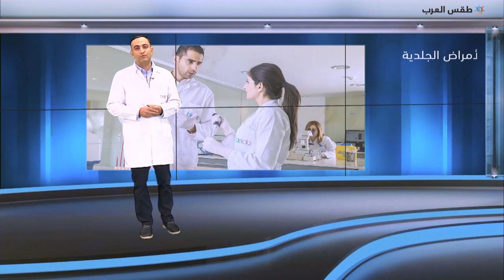طقس العرب - بالفيديو نصائح طبية هامة للحجاج أثناء أداء مناسك الحج بالتعاون مع بيولاب